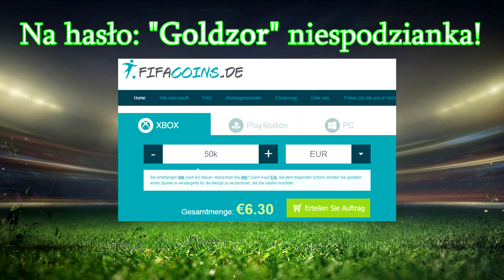FIFA 15 Ultimate Team | #18 | Dwa ulepszenia składów!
Coinsy - na hasło "Goldzor" niespodzianka!